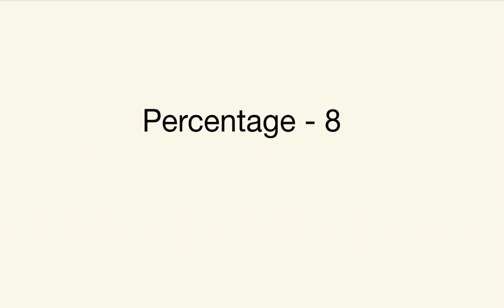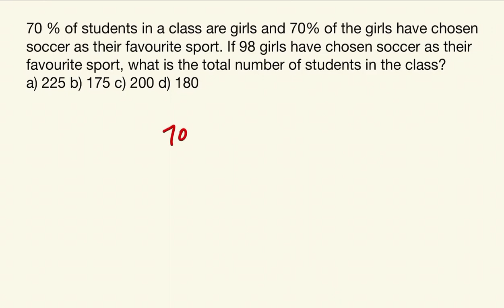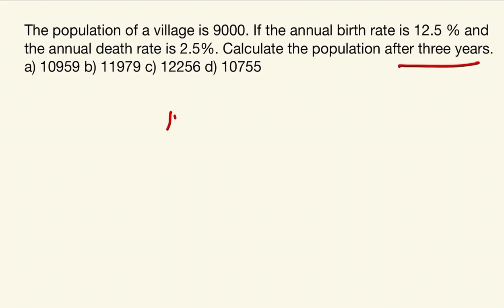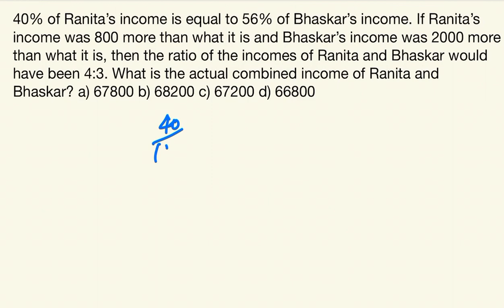MATHS CRASH COURSE - SSC 2022 - 23 | PERCENTAGE 08